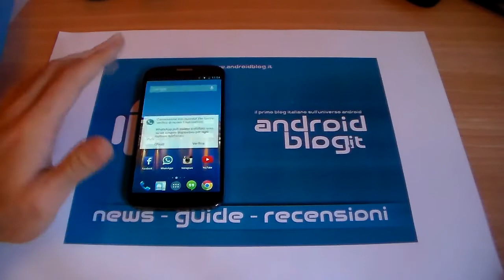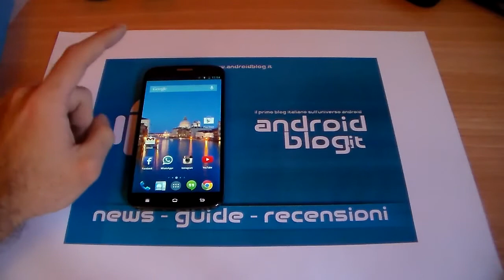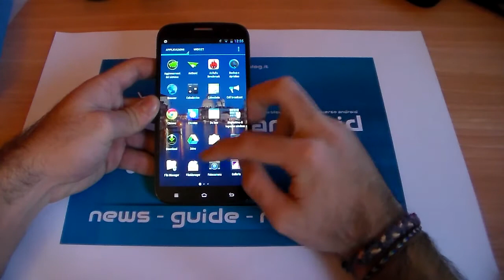Unboxing Zopo ZP990 Captain S by AndroidBlog